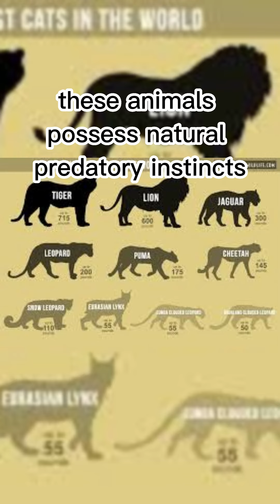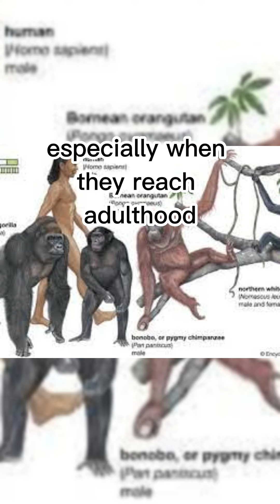Top 5 Dangerous Animals Keep as Pet,They can KILL YOU!!!